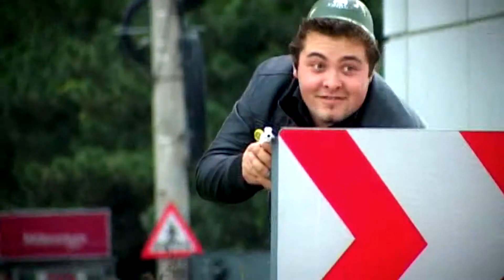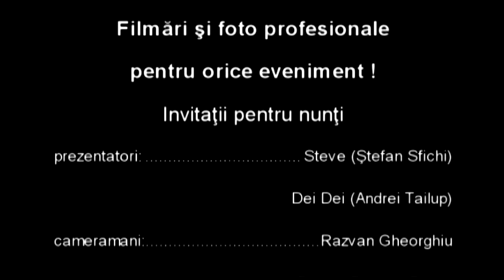VBF 09.08.2011 - Prenumele